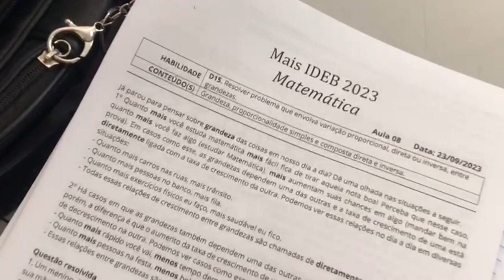AULÕES DE REVISÃO DO 'MAIS IDEB' REFORÇA APENDIZAGEM E AUXILIA ALUNOS DO 3° ANO DO ENSINO MÉDIO